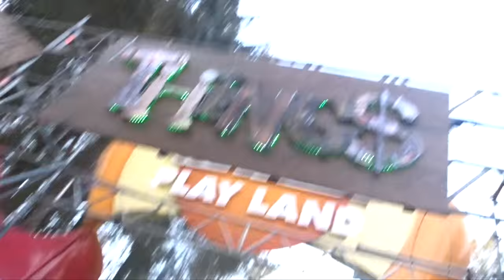HALLOWEEN FRIGHT NIGHTS 2015 ft LifeWithPamela | Bradley Braafhart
Samen met Pamela ga ik naar de Halloween Fright Nights in Walibi. WIJ WORDEN ACHTERNA GEZETEN EN SCHRIKKEN ONS DOOD.. KIJKEN KIJKEN KIJKEN

ENDCARD GEMAAKT DOOR : 'Jan' van het kanaal 'WOEIMAN'